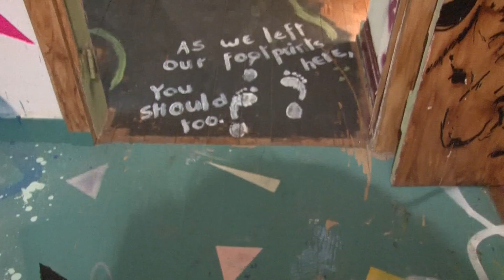Art House of Simara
Art House of Simara Dudelange